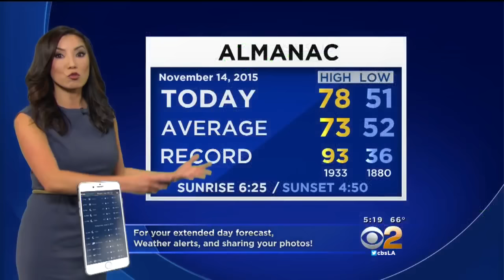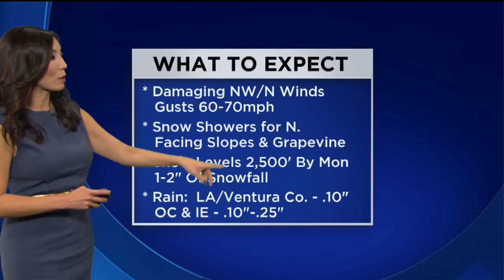Amber Lee's Weather Forecast (Nov. 14)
Temperatures were slightly above average on Saturday. Amber Lee reports.